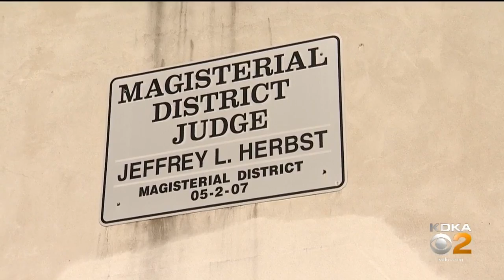Gateway Football Player Has Preliminary Hearing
A Gateway High School football player is now facing trial on armed robbery charges.